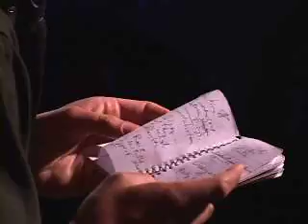Ben Kronberg @ Squire Lounge